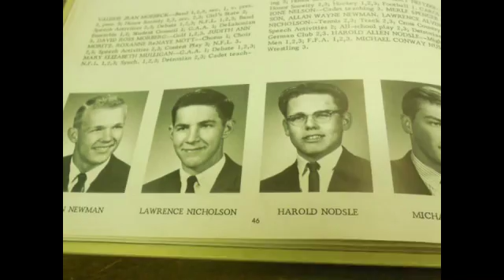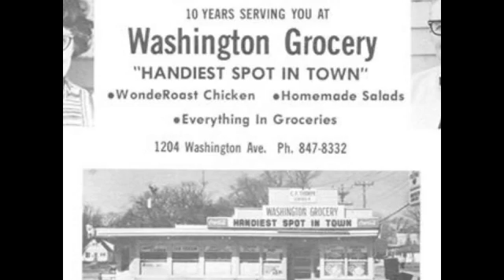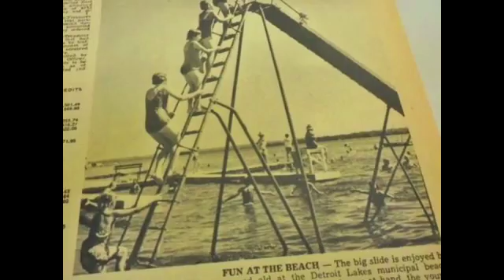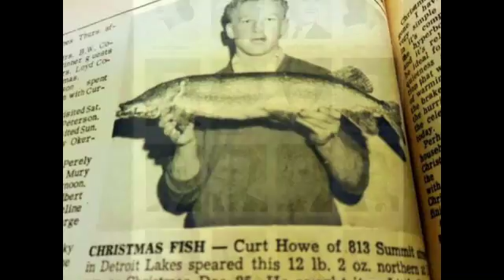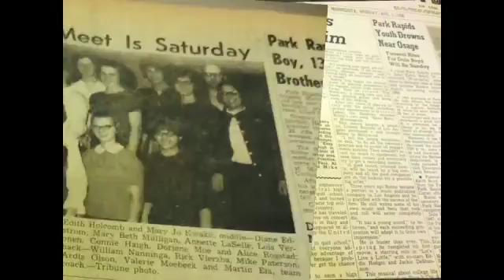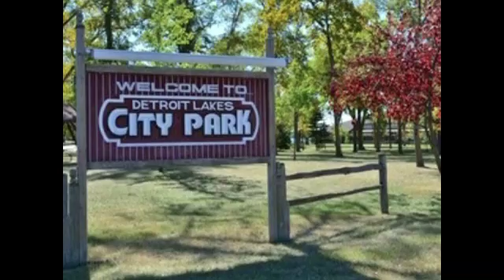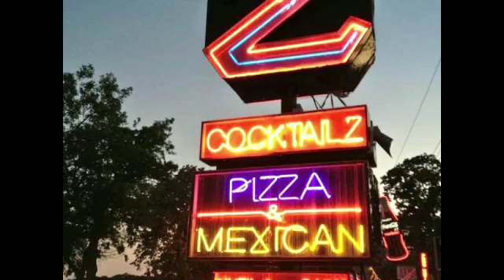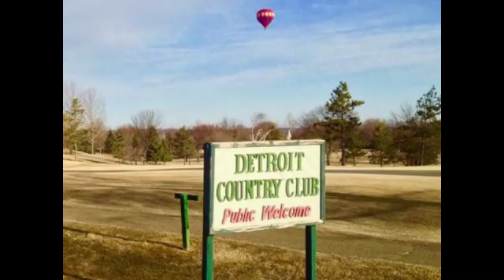Guitar Lick 20 B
Detroit Lakes, Uglies Memories